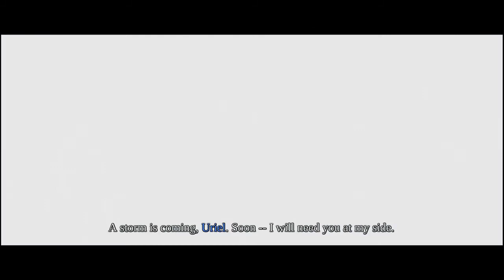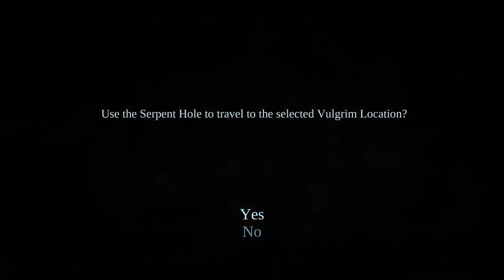It Is In My Library - Darksiders Episode 29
Deceived by the forces of evil into prematurely bringing about the end of the world, War – the first Horseman of the Apocalypse – stands accused of breaking the sacred law by inciting a war between Heaven and Hell.

It is a series were I play the games that i have in my Steam library and havn't completed or havn't played in awhile